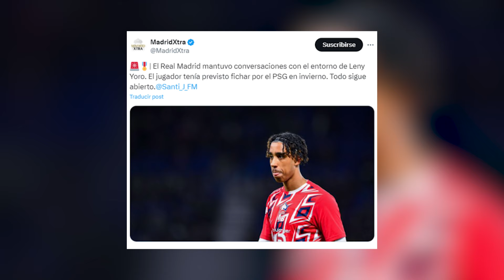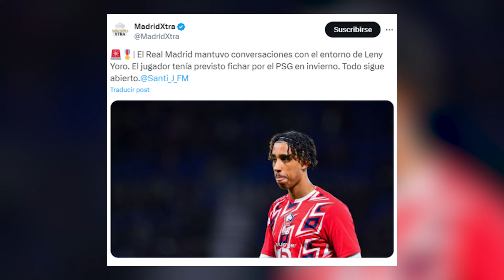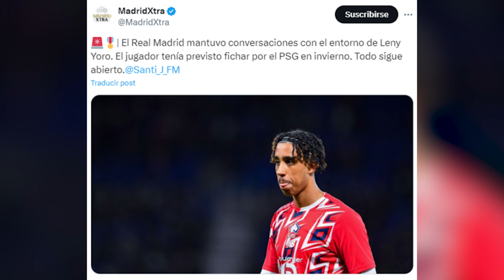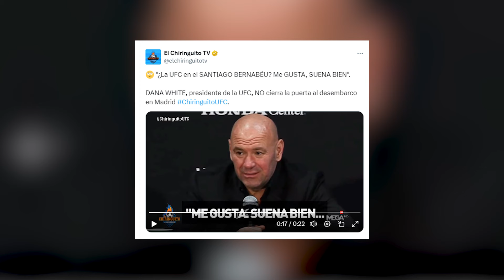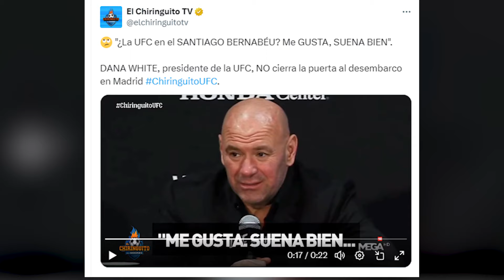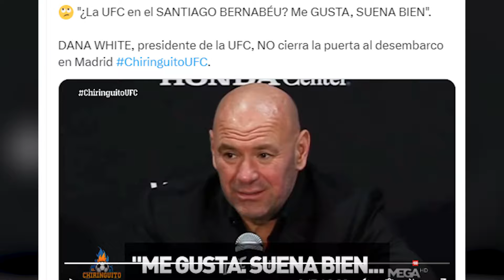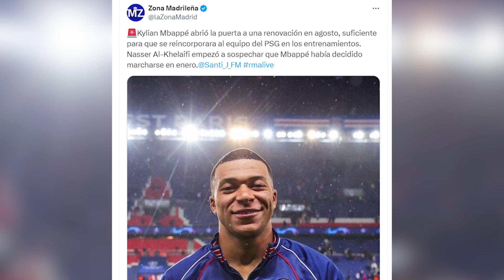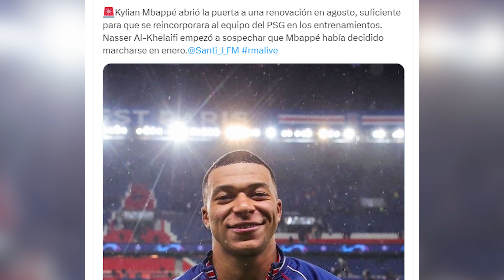Santi Auona desvela con qué MEGA CRACK ha estado hablando Floren | Dana White y el GUIÑAZO a Floren